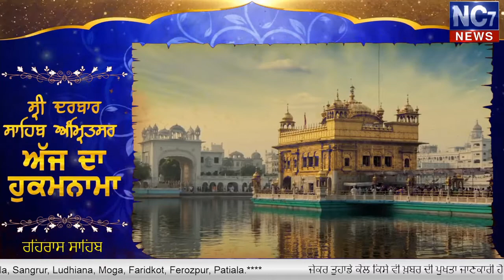Evening 25 Dec 2019 | Today's Hukamnama | Harmandir Sahib | Golden Temple, Amritsar | Nc7News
Keywords.-
1,hukamnama,
2 ,hukamnama sri darbar sahib,
3 ,sri darbar sahib amritsar,
4 ,today hukamnama sri darbar sahib,
5 ,todays hukamnama harmandir sahib,
6 ,todays hukamnama harmandier sahib golden temple amritsar,
7 ,todays hukamnama,
8 ,daily hukamnama from darbar sahib,
9 ,daily hukamanama from darbar sahib today,
10 ,Evening 25 Dec  2019 hukamanama,
11 ,Evening 25 Dec 2019 mukhwak,
12 ,hukamnama sahib,
13 ,daily hukamnama,
14 ,sri darbar sahib,